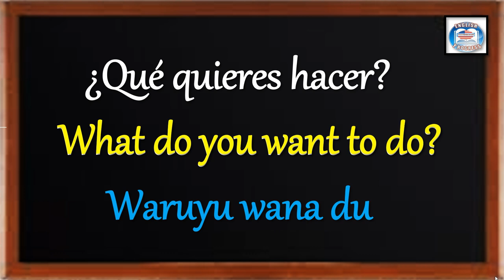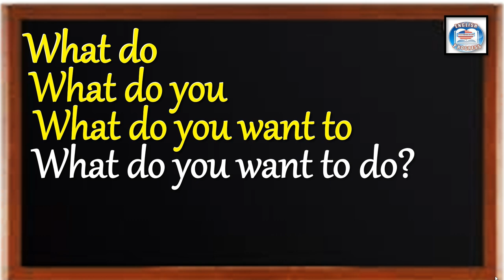👉284 ¿CÓMO SE DICE EN INGLÉS? ¿QUÉ QUIERES HACER?